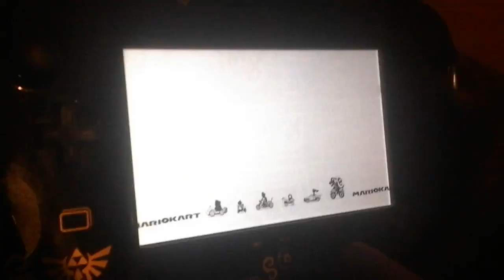Marcel Plays Super Mario Kart 8 part 1 (1-5) !!!!!